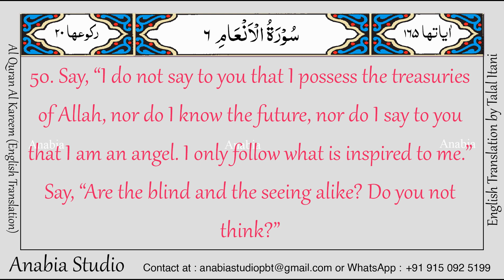KR 0342 English s006 050